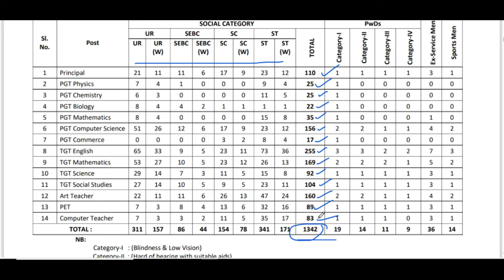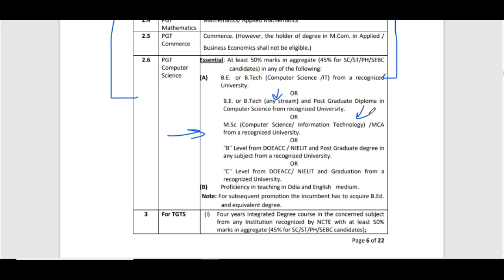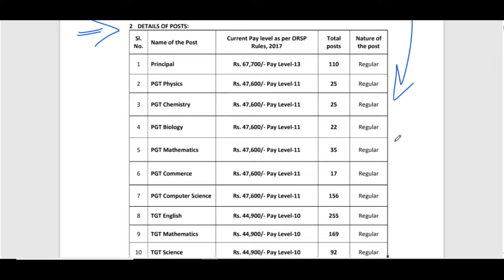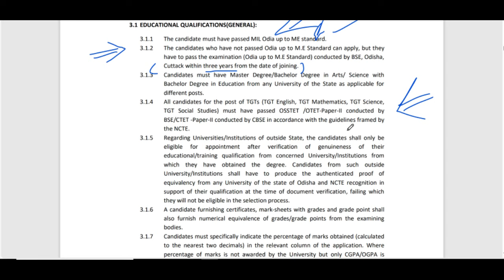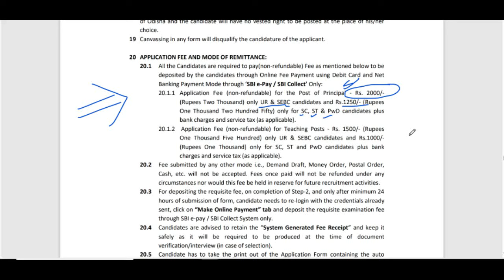FOR CTET PASS | 1300+ POST | PERMANENT GOVERNMENT TEACHERS VACACNY 2024 | PGT, TGT PET | ALL SUBJECT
Odisha Adarsha Vidyalaya Sangathan  ANDMAN AND NICOBAR
dsssb
nvs
nvs pgt

Teacher jobs
primary teacher
uptet, B.Ed